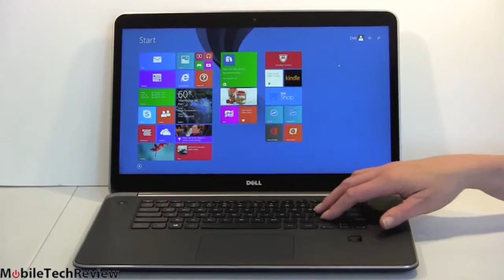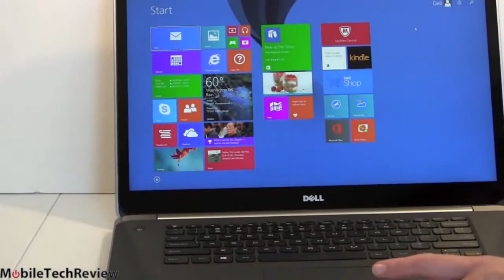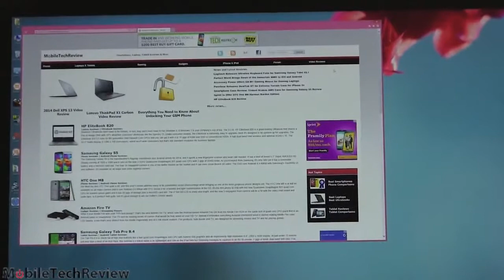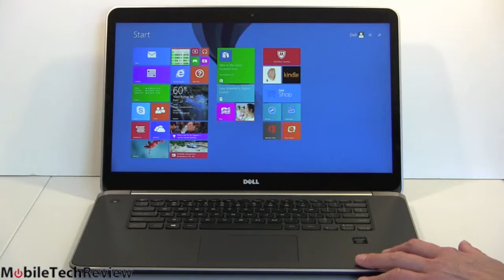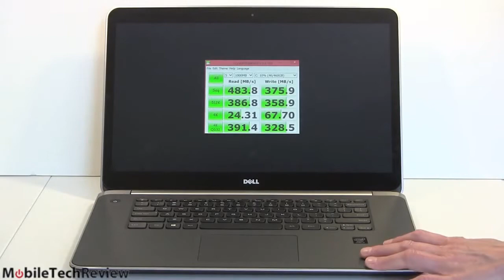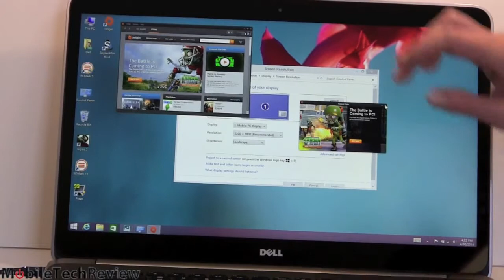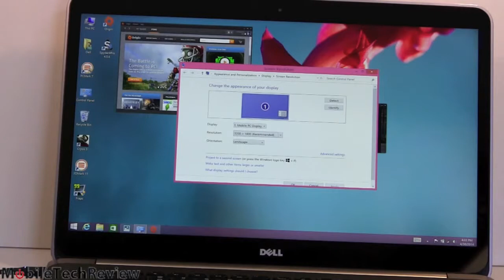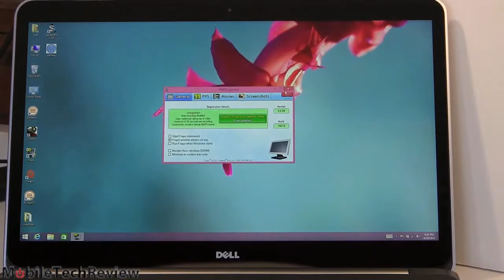Dell XPS 15 2014